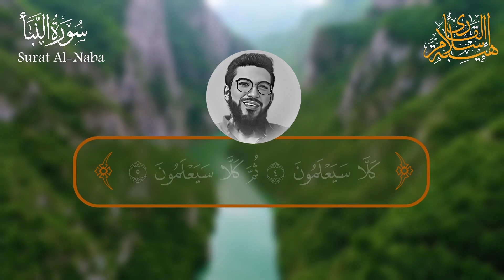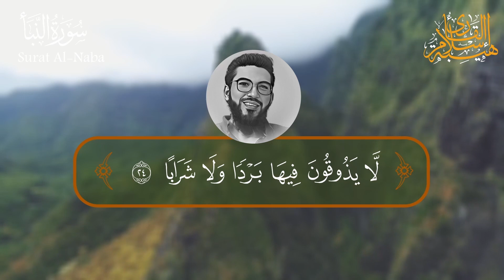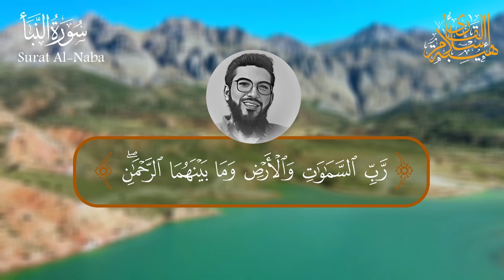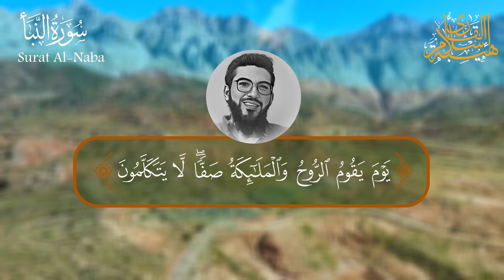كما لم تسمعها من قبل 🍀 القارئ اسلام هيبه سورة النبأ❤ تلاوة تأخذك لعالم آخر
لاتنس الصلاه على النبى                                                                                                                                                           ولاتنس الاشتراك والاعجاب بالفيديو والتعليق الجميل